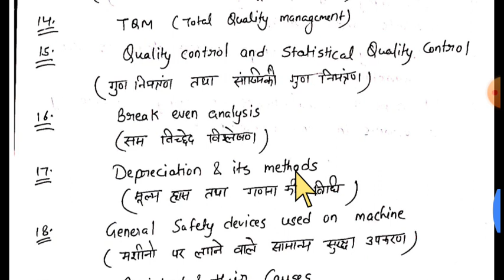Industrial Engineering And Safety || 20 Important Questions || Even Semester Exam 2020 || BTEUP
20 most important questions of Industrial engineering and safety.
Revise these questions.
Good luck for exams.